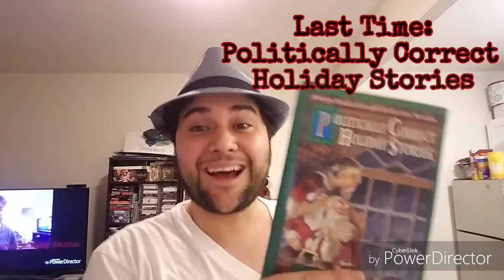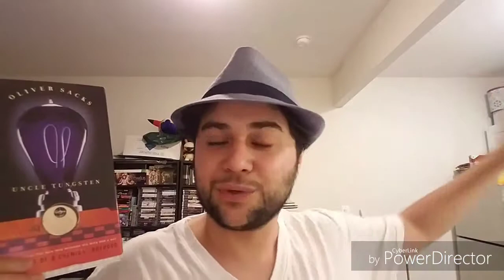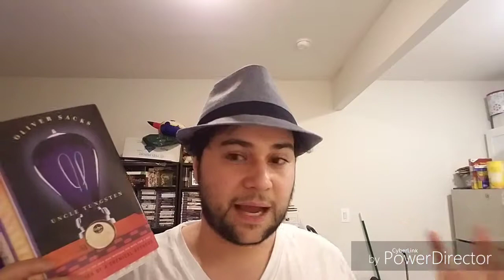Becoming Well Read 14: Uncle Tungsten by Oliver Sacks